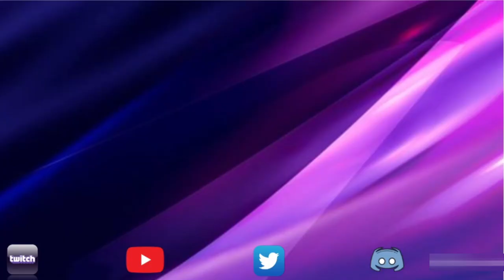Alliance War | Season 53 | War 2 | Marvel Contest of Champions